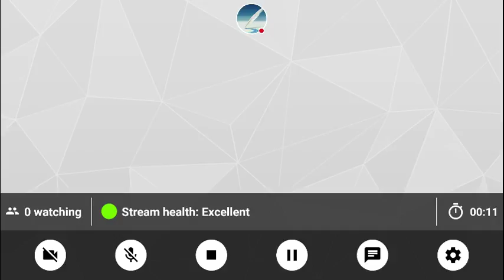My PES2017 Stream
Watch me play PES2017!